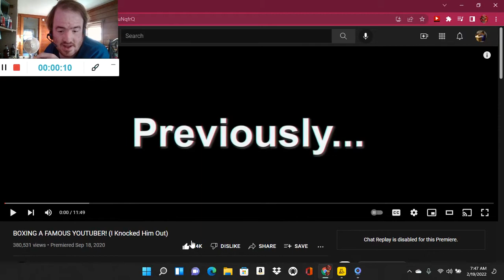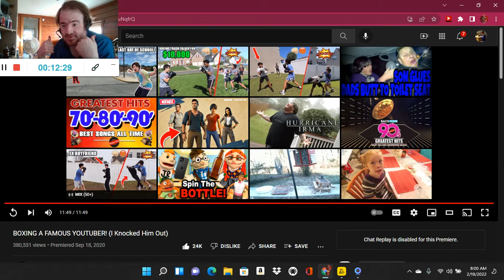BOXING A FAMOUS YOUTUBER! (I Knocked Him Out) (Reaction; #1512)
Another Reaction;

Shoutout to @DomTracy

Drop A Like for more @DomTracy Reactions;